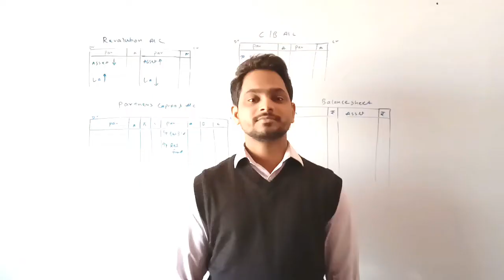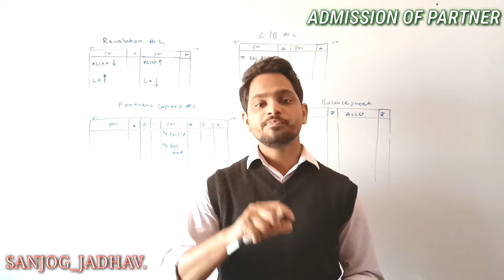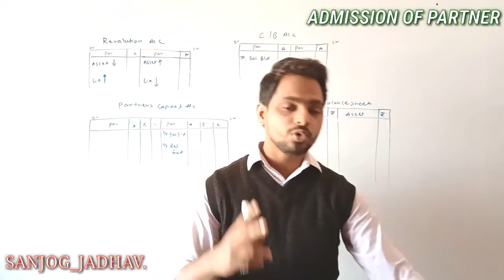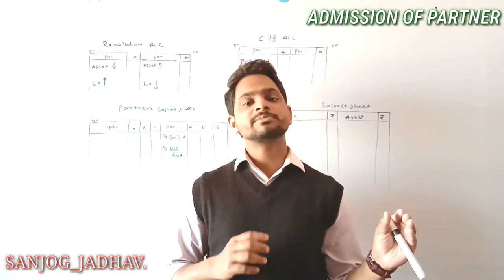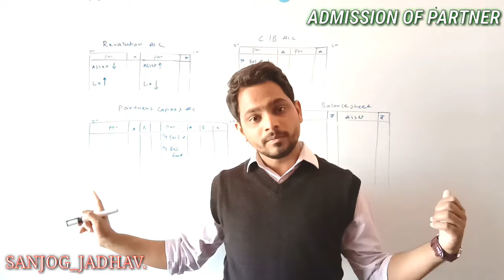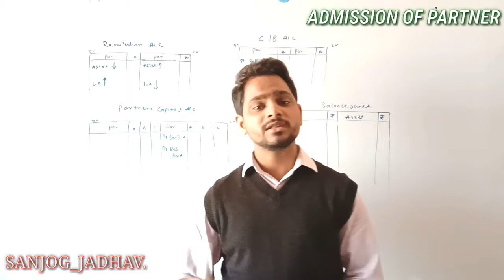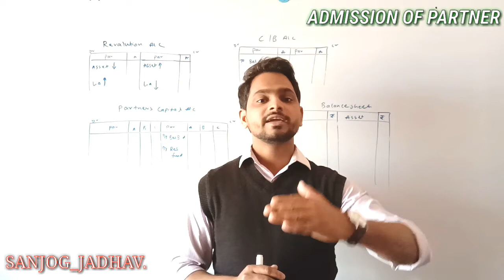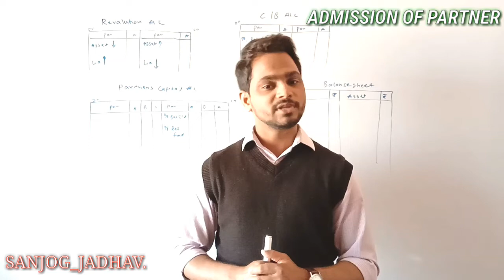12th New Syllbus Admission Of Partner /- by :- Prof.Sanjog jadhav.